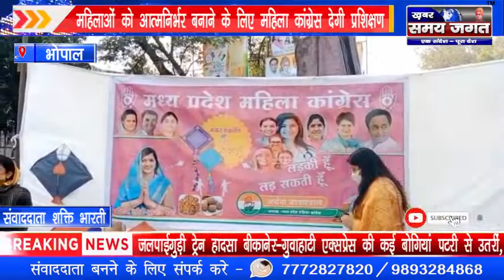भोपाल - महिलाओं को आत्मनिर्भर बनाने के लिए महिला कांग्रेस देगी प्रशिक्षण !